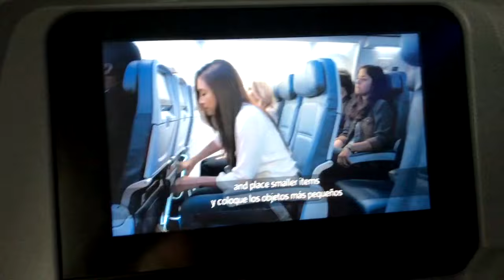Departing Sacramento, Nguyen's Words, Meeting Army Soldier Viewers, & Pang Sees Me Off! (Vlog #65)